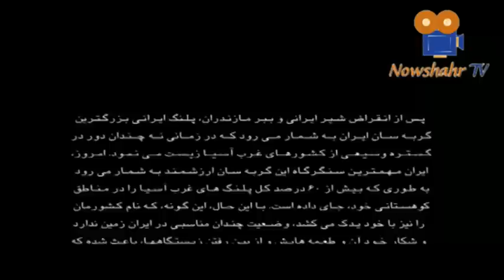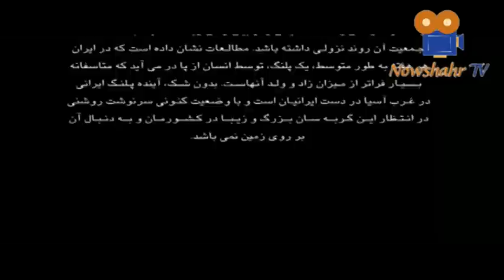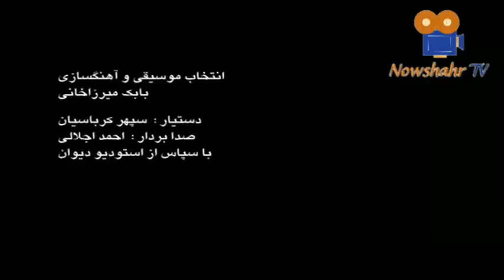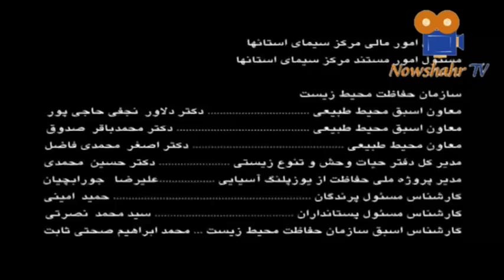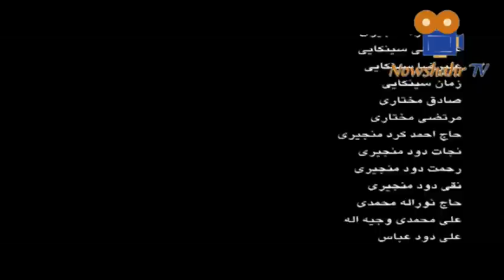Persian leopard Documentary HQ مستند در جستجوی پلنگ ایرانی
مستند در جستجوی پلنگ ایرانی در کجور نوشهر
شکار ماده پلنگ ایرانی و دو توله اش در کجور (البرز مرکزی)

پس از انقراض شیر ایرانی و ببر مازندران پلنگ ایرانی بزرگترین گربه سان ایران بشمار میرود.
این گونه وضعیت چندان مناسبی در ایران ندارد و شکار خود آن و طعمه هایش و از بین رفتن زیستگاه ها باعث شده روند نزولی داشته باشد.مطالعات نشان داده شده است که در ایران هر هفته به طور متوسط.یک پلنگ توسط انسان از پا در می آید که متاسفانه بسیار فراتر از از میزان زاد و ولد آنهاست.بدون شک آینده پلنگ ایرانی در غرب آسیا در دست ایرانیان است و با وضعیت کنونی سرنوشت روشنی در انتظار این گربه سان بزرگ و زیبا در کشورمان و به دنبال آن بر روی زمین نمی باشد.